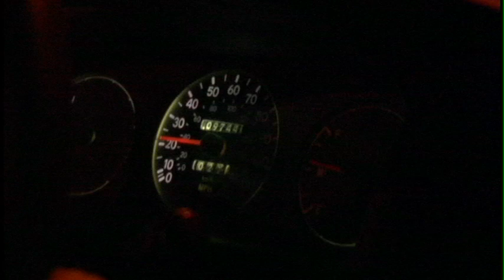Rumor Busters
Starring Kelly Fuhrer, Tony Pruter, Laura Valladao, Tanae Estill, Julia Sauer, Tiffany Chacon, and Derek Kenny, this hilarious movie follows The Rumor Busters, a secret group closely resembling the COPS. Their goal is stop the rumor-spreading rampage Kelly's youth group in Tracy is on. See how Kelly and Tony handle the various rumor crimes in this hilarious movie.